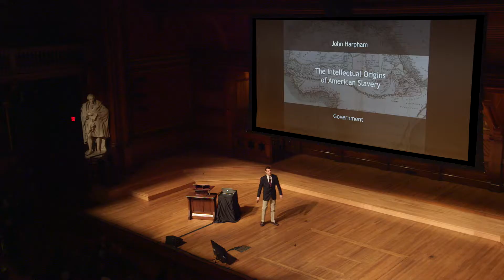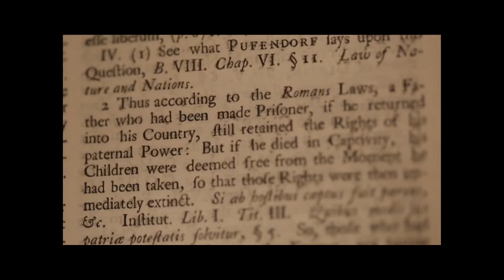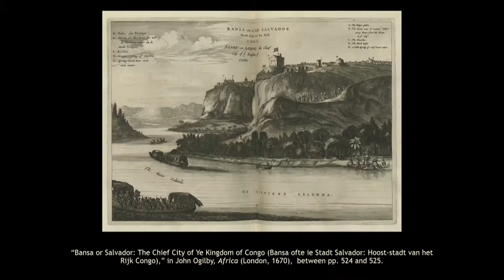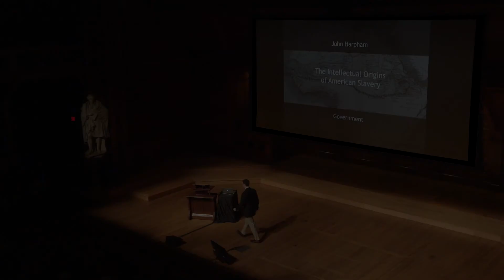John Harpham | 2017 Harvard Horizons Symposium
The fifth annual Harvard Horizons Symposium was held in Sanders Theatre on April 12, 2017, where John Harpham, a PhD candidate in Government, presented a talk on "The Intellectual Origins of American Slavery"